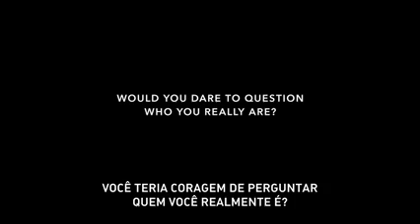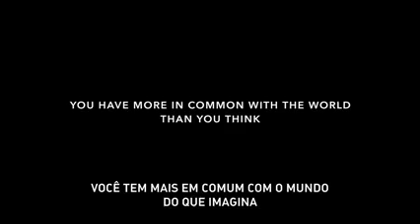Your DNA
Un vidéo qui montre des résultats surprenants à partir du DNA de chaque personne.